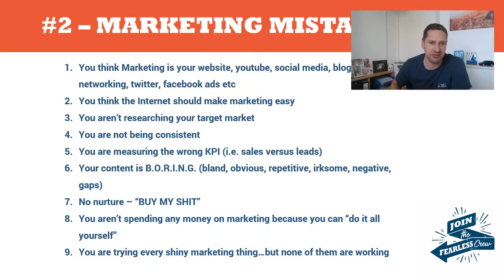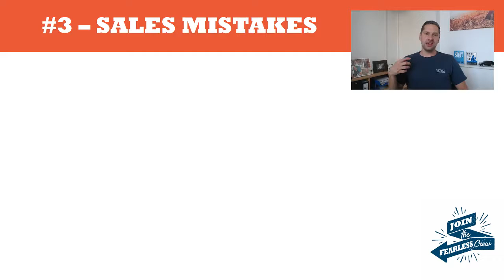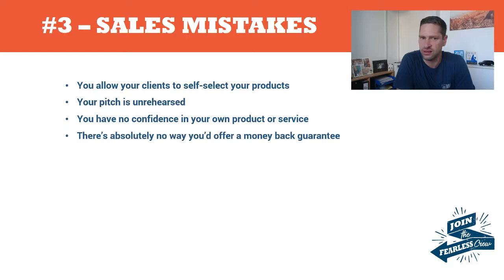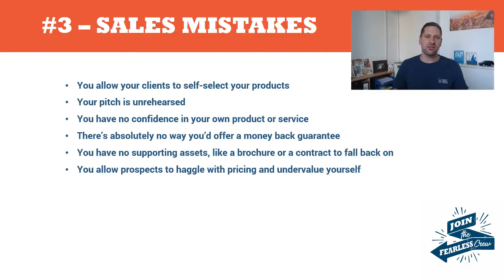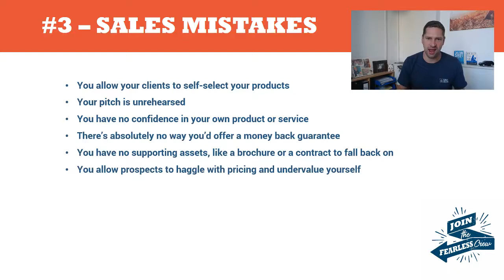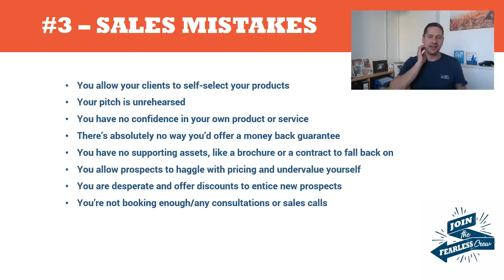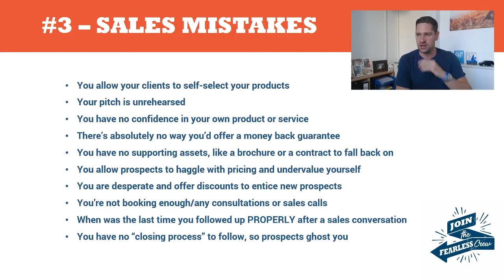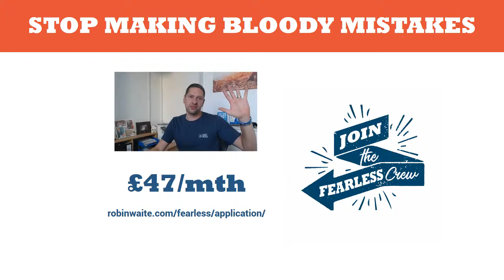The Best Sales Techniques For Entrepreneurs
Here are My Top 10 Sales Mistakes to Avoid that you are guaranteed to be making.

This is video 3 of 5 in the Business Mistakes to Avoid Manifesto

1. You allow your clients to self-select your products
2. Your sales pitch is unrehearsed
3. You have no confidence in your own product or service
4. There’s absolutely no way you’d offer a money back guarantee
5. You have no supporting assets, like a brochure or a contract to fall back on
6. You allow prospects to haggle with pricing and undervalue yourself
7. You are desperate and offer discounts to entice new prospects
8. You’re not booking enough/any consultations or sales calls
9. When was the last time you followed up PROPERLY after a sales conversation
10. You have no “closing process” to follow, so prospects ghost you

STOP MAKING SALES MISTAKES!!!

WATCH THE OTHER MISTAKES MANIFESTO VIDEOS